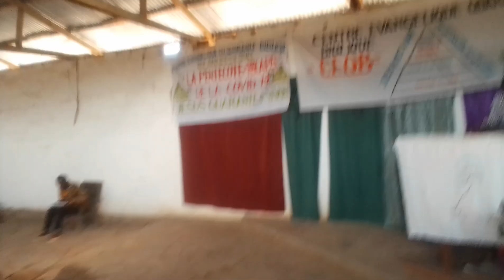E 40 en marche vers sa gloire notre fondement est basé sur la lutte contre les formalismes religieux